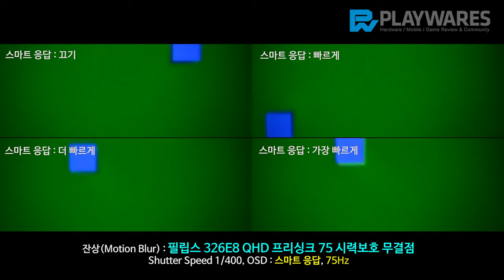잔상(Motion Blur) : 필립스 326E8 QHD 프리싱크 75 시력보호 무결점